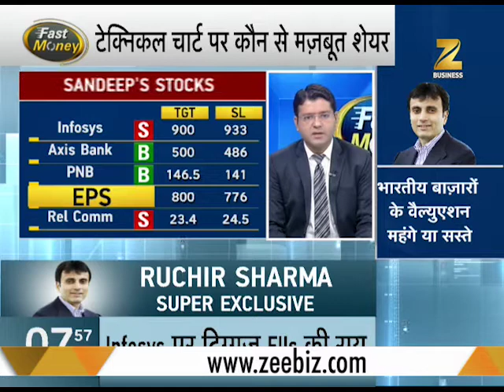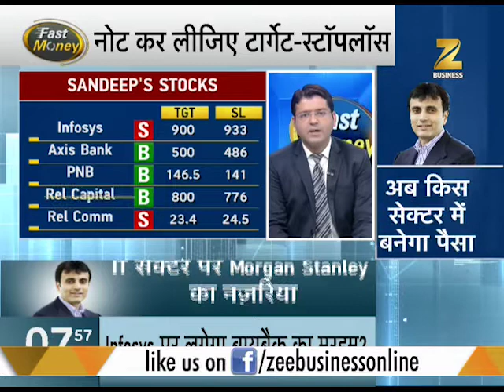Fast Money: These shares can make you earn profit in Intra-Day (Part-2)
This is Fast Money, a segment of Zee Business which talks about the strongest shares on technical chart and stocks which can make you earn profit on Intra-Day. Watch to know more.